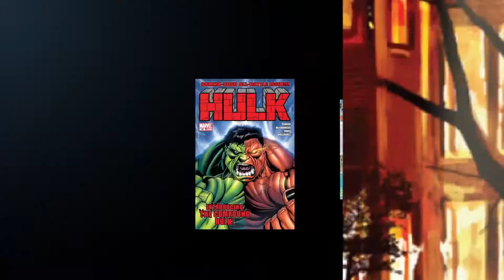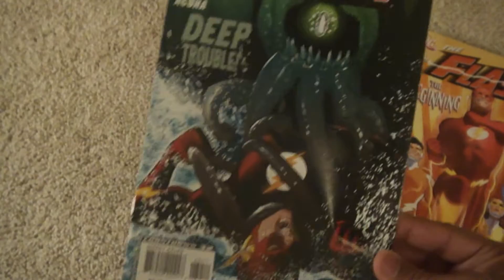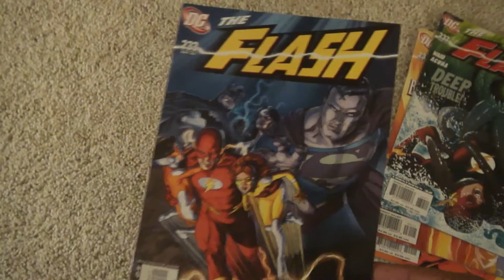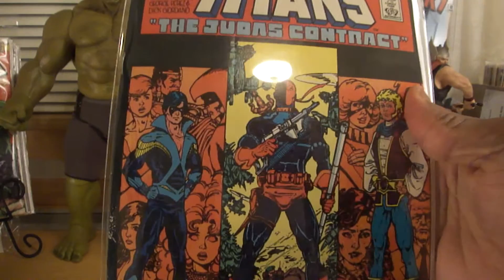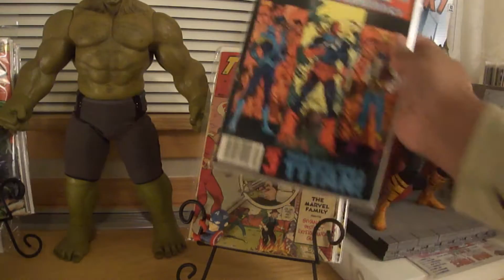RayJr's Trade Video with Undisputed Frost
Did a trade with a fellow YouTuber. My first experience and best believe I will do it again. Thanks Undisputed Frost for the opportunity to help each other out on this trade.